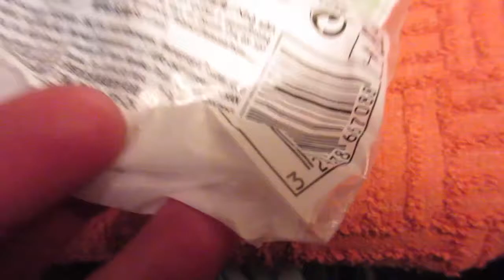1667=SKOŃCZONE PRODUKTY CHUSTEczki I PŁATKI bawełniane